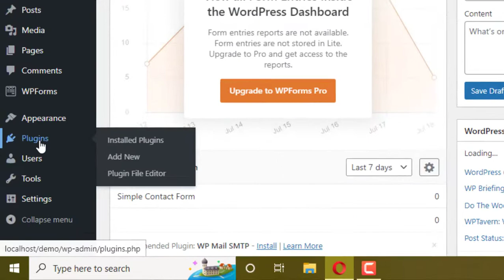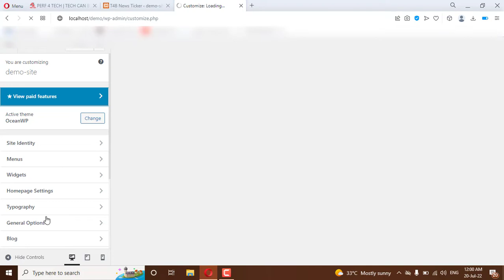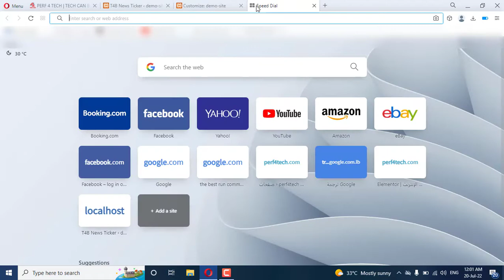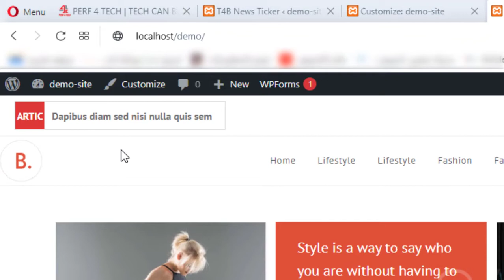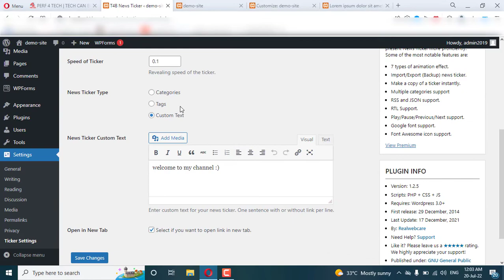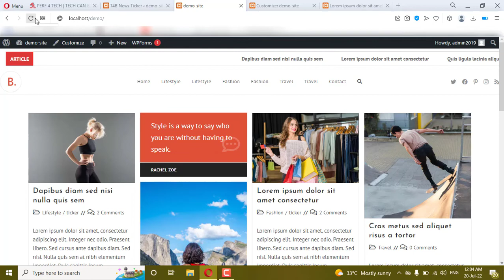how to add news ticker in WordPress site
In today's video, I will tell you how to add a news ticker in WordPress site, its useful if you have a blog page to say about new articles As i do on my website, or woocommerce store Announcing a new product also you can add a custom text in a simple way? all of that you can and more...

if you are new to my channel you are welcome🙂
you can turn on the alerts button (🔔) to receive a notification 🤳 of any new uploaded video📳

00:00 intro
00:47 go to wordpress dashboard.
00:58 search for t4b news ticker.
01:29 setup ticker.
02:34 adding article ticker setup
03:22 ticker animation type
05:22 End of the video.

perf-4-tech